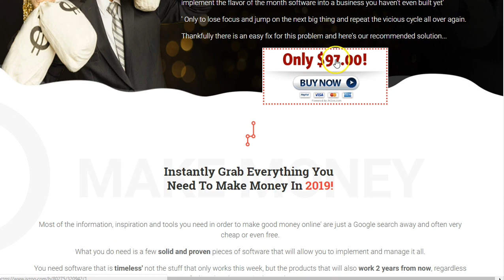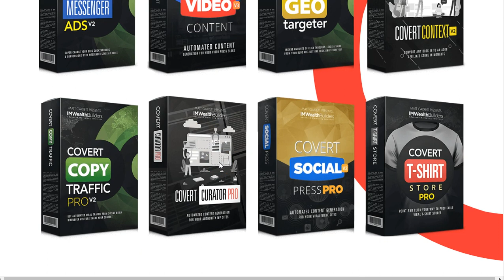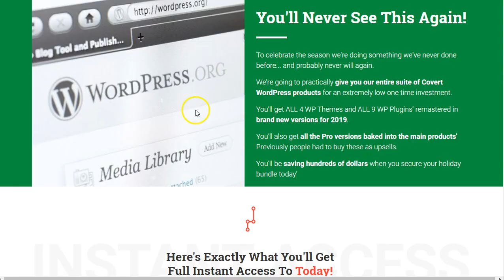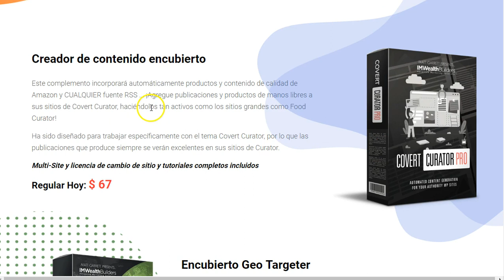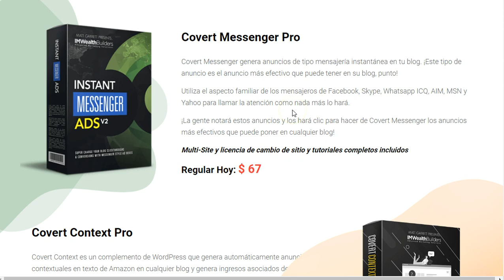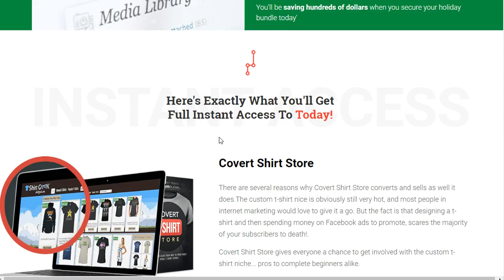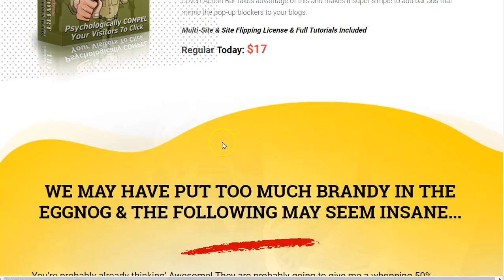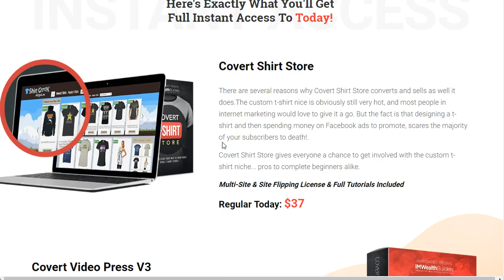CovertSuite 2019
Plugins y themes para monetizar tus sitios wordpress con distintas herramientas de marketing digital. Desde tiendas para ecommerce, videos, autoblogins hasta mensajerias de distintas formas para aumentar tus ventas. Centrate en enviar tráfico que el resto lo puedes tener en tu propio theme.

Plugins wordpress, coversuite, cover suite 2019, themes wordpress, t-shirt store, t-shirt builder